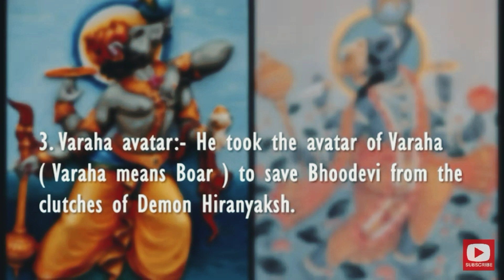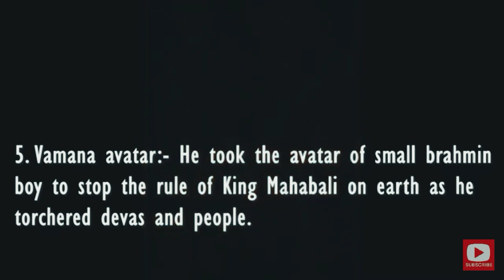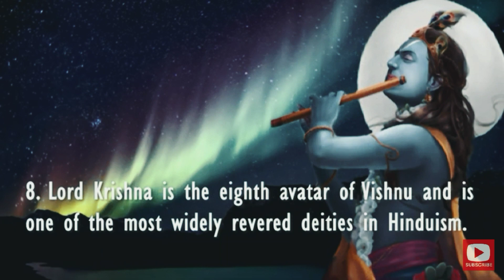All avtar of lord Vishnu